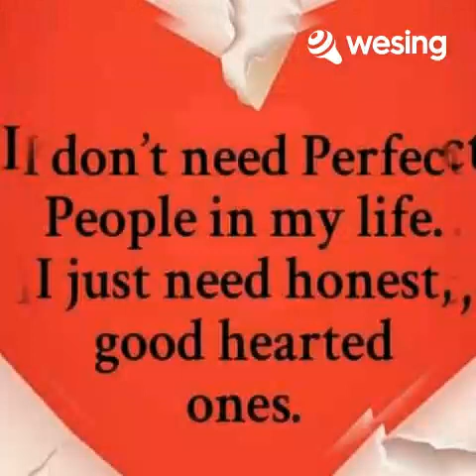Minsan duo with my mahal Ellen Paller ❤️❤️❤️This video is from WeSing